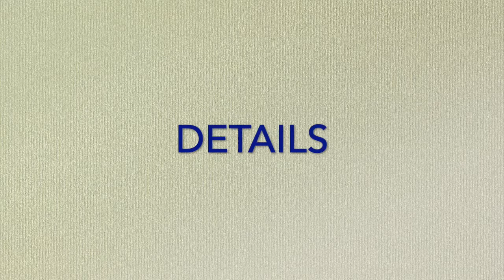Tutorial: How to Paint Impasto Portrait Painting In Acrylics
A series of step-by-step instructional videos on how to use various painting techniques and styles in art mediums such as oils, acrylics, egg tempera and encaustic paints.

Izabella Orzelski is a Canadian artist residing in Edmonton, Alberta. She holds an MFA from the New York Academy of Art and a Ph.D. in Education from the University of Alberta. She is a prolific and versatile artist. Her paintings have been exhibited across Canada, and have become part of many public and private art collections. Izabella strongly believes that is possible to be both: a passionate educator and an excellent artist.